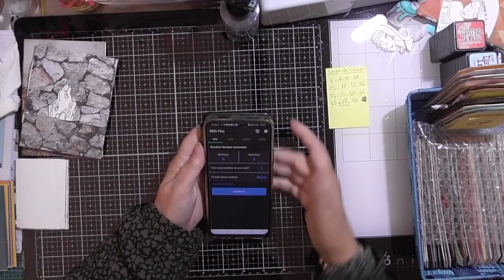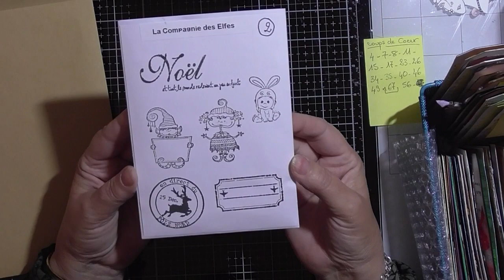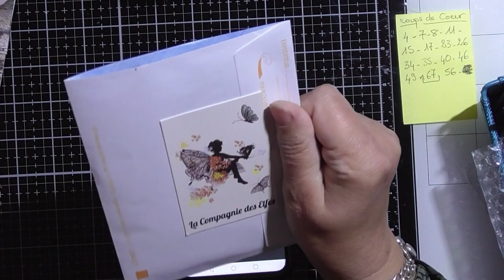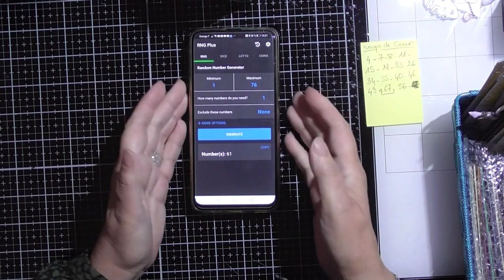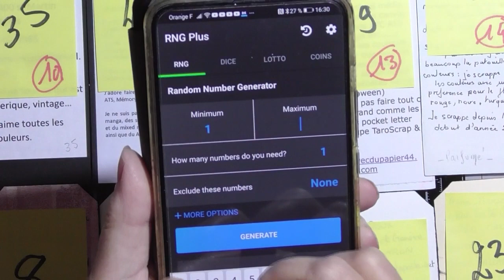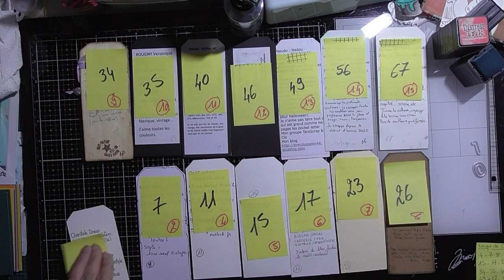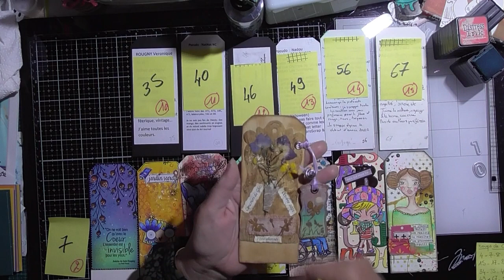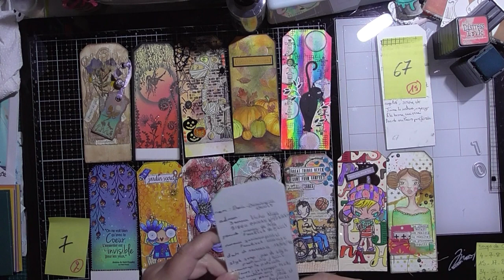Résultats du concours 2000 abonnés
Un grand merci à tous et toutes pour tous ces magnifiques tags